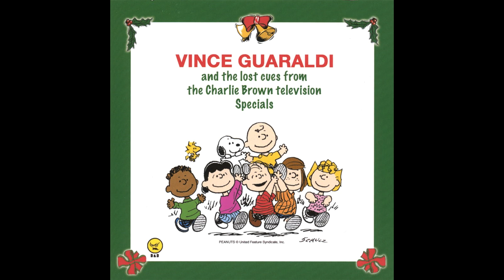Vince Guaraldi Trio - Joe Cool (Vocal)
Vince Guaraldi Trio ‎- Joe Cool (Vocal), from their 2007. album "The Lost Cues from the Charlie Brown Television Specials"